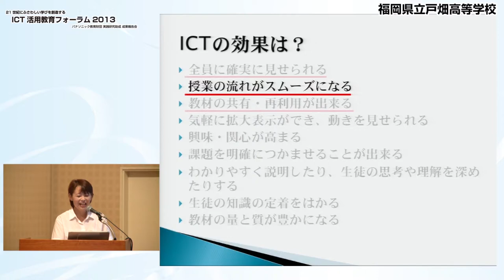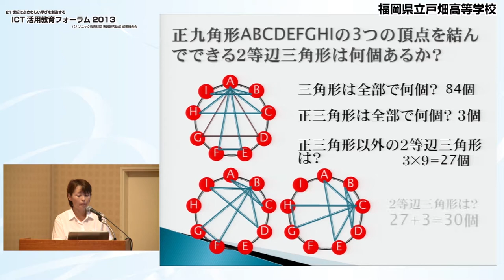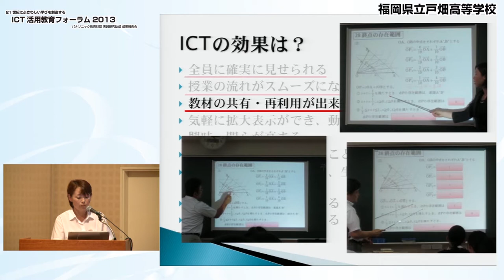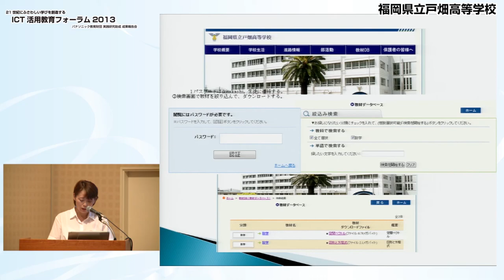ICT活用教育フォーラム（2013）第38回特研校中間報告[福岡県立戸畑高等学校]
この動画では、第38回特研校　福岡県立戸畑高等学校による中間報告をご覧いただけます。
研究課題は、［普及型ICT教材300の開発・実践及びデータベース化の推進］です。